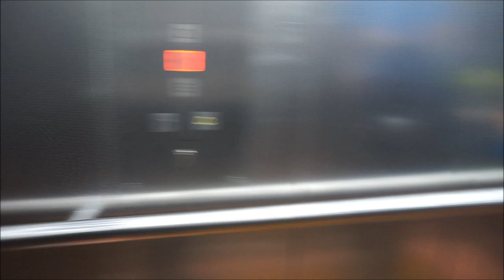Familienvlog | Baby´s erster BREI | Neuer Kinderwagen || Mama mit 19